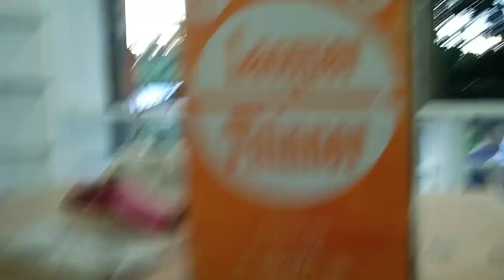pano palambutin mga paint brush na tumigas